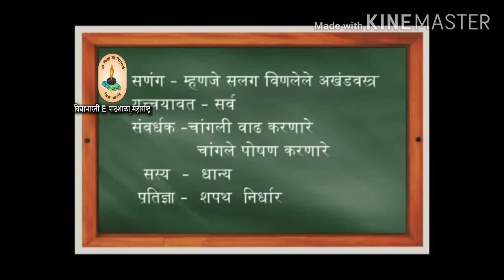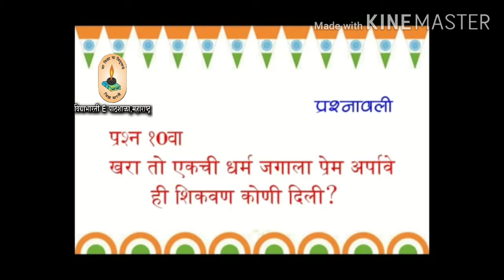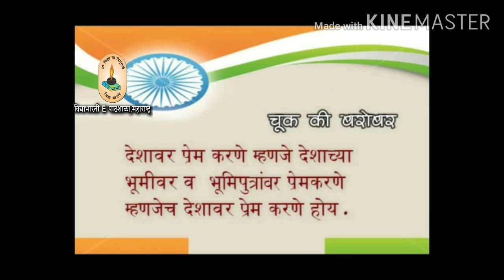इयत्ता 8वी मराठी धडा दुसरा- माझ्या देशावर माझे प्रेम आहे भाग 2 रा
सौ अर्चना मोहन नाईक